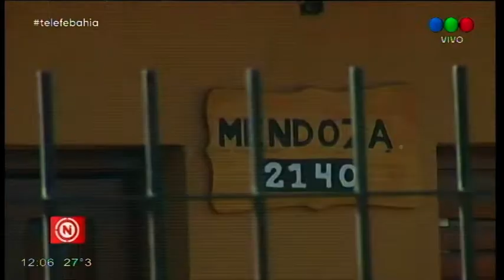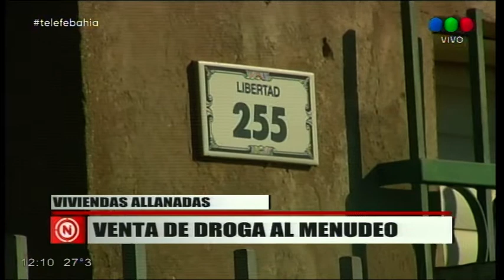Allanamientos en Villa Rosario y Pampa Central por una causa de drogas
Durante la noche del jueves, efectivos de la policial de nuestra ciudad, junto con personal de Drogas Ilícitas, allanaron dos domicilios por una causa de drogas y detuvieron a dos personas. Los operativos, que fueron solicitados por el fiscal Maurcio Del Cero y ordenados por la jueza Gilda Stemphelet, se llevaron a cabo en Libertad 255 y Mendoza 2.140.